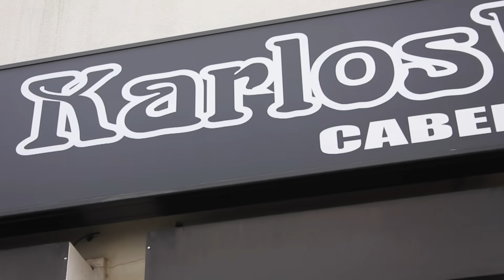Meu cabelo Caiu / Parte 2 / cabeleireiro Brasileiro em Portugal 🇵🇹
O cabelo chegou assim Tratamento repair par deixar o seu cabelo perfeito!!
Dica do Karlos Wendell
Program WebFashion 🤞

♻️ Compartilhe usando as hashtags: karloswendell​ cabeleireiroemportugal​ cabeleireiroemcorroios​ bigchop​ cabeleireiroemsantamartadopinhal​ cabeleireirobrasileironaeuropa​ alisamento​ corte​ melhordeportugal​ karloswendell​ karloswendellcabeleireiros​ cabeleireirodasestrelas​ cabeleireirodasfamosas​ pintarcabelo​ reconstrução​ cortequimico​ curls​ permanent​ permanente​